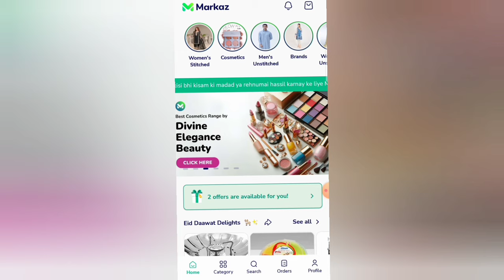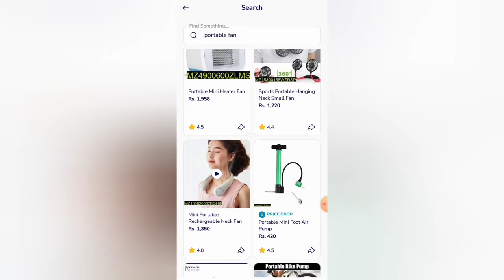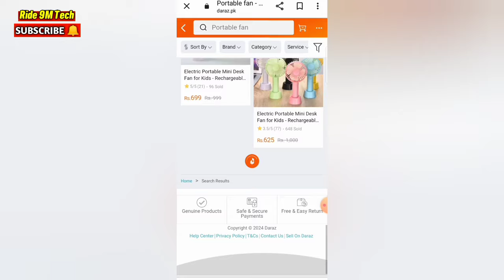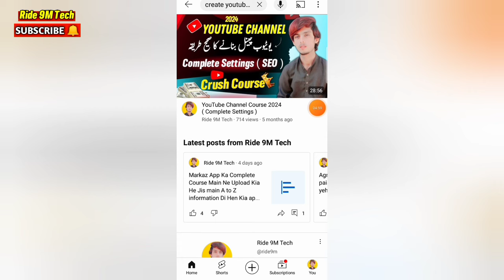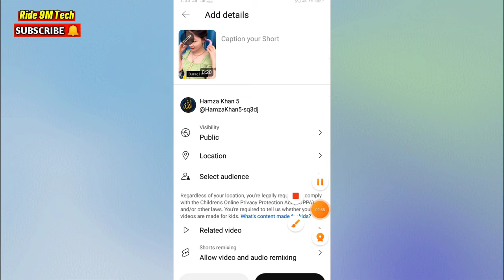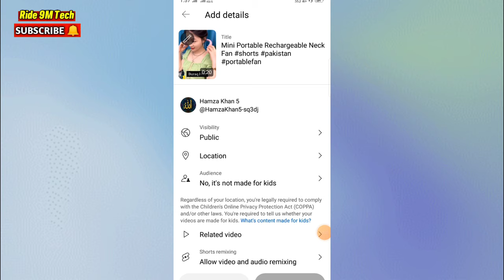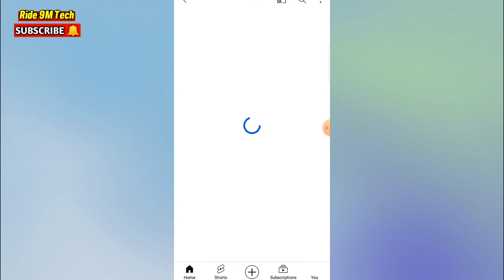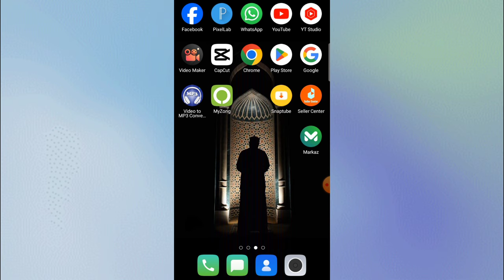Free Online Product Selling Business | Start Online Earning Using Markaz App | Earn Money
In this video I will guide you how to start free online product selling business on mobile. Watch this video and start online earning using Markaz app. I am also telling you how to use markaz app and earn money online without investment or start your business on markaz app then today I will guide you how to sell markaz app products on youtube and make money online in pakistan without any investment. Using Markaz app you can start online business without investment because markaz is a online reselling app you can use this earning app and easy to earn money in 2024.

              Asalam-O-Alaikum
   👉My Name Is Ameer Hamza.

Your queries.
markaz app
how to sell products online
how to earn money by selling products online
online product selling business
free online product selling business
online selling app
online earning app without investment
easypaisa jazzcash withdraw earning app
how to start ecommerce business
earn online
new business
markaz app se paise kaise kamaye
youtube par product kaise sell kare
how to sell products on youtube
make money by selling products online
how to get orders on markaz app
zeyda orders kaise lain